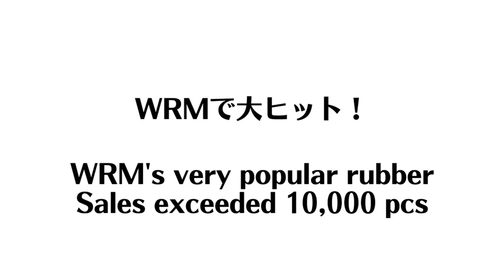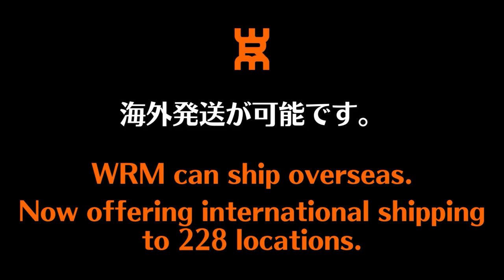夏休みはこれをやれ！試合で勝てるサーブ練習 ｜下川コーチ【卓球知恵袋】最も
@shimokawa-tts ​下川コーチのYoutubeチャンネル

00:00 オープニング
01:08 1つ目
02:33 2つ目
04:00 3つ目
05:13 4つ目
07:12 5つ目